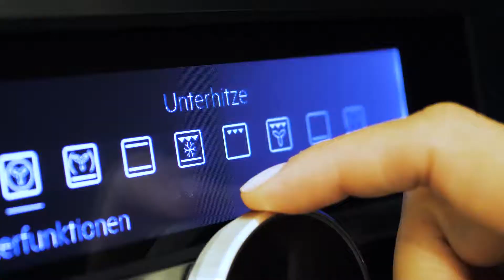Möbel Karch Produktfilm "Küchen-Trailer 2019"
Produktion, Filmaufnahmen & Cut by Christian Esche